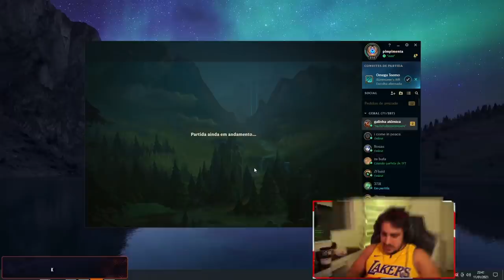OLHA A LANÇAAAAAAAA!!! 😱😱